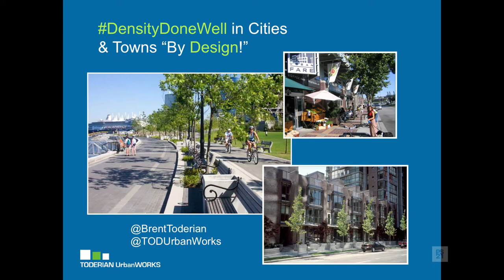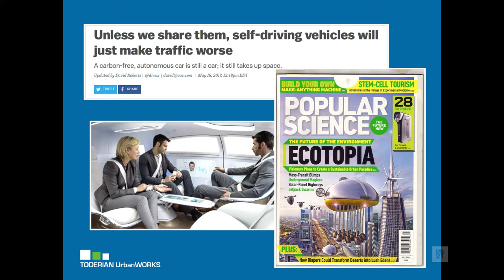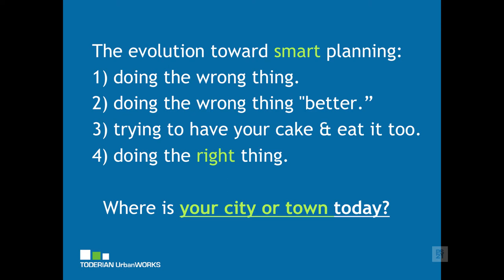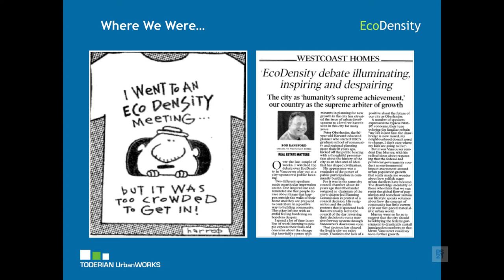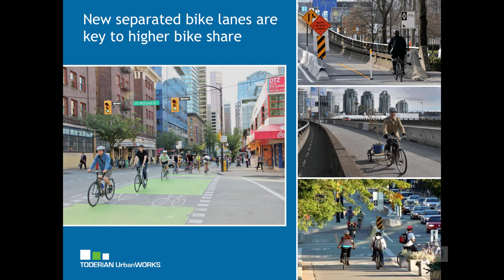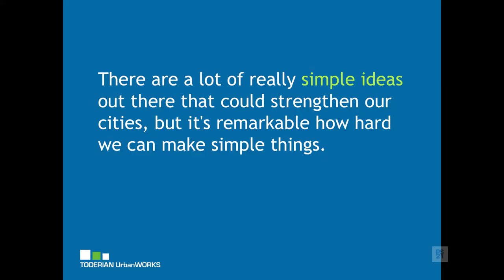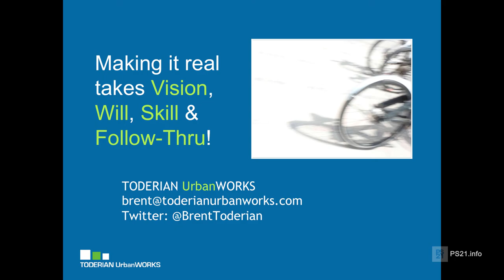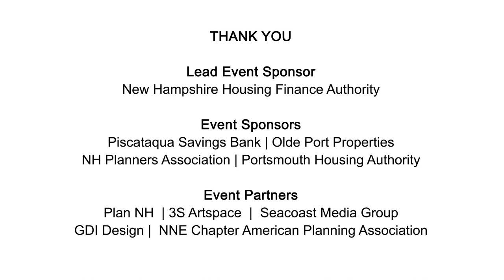PS21: Density Done Well (Concord)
Urban planner Brent Toderian presented this talk at the Red River Theatres in Concord, NH on March 6, 2018.

Mr. Toderian is a passionate practitioner and advocate for creative, vibrant city-building. He is an internationally respected thought-leader with over 25 years of experience in advanced urbanism, city planning and urban design. He has advised and collaborated with cities, agencies and best-practice developers around the world, in Aukland, Brisbane, Buenos Aires, Copenhagen, Helsinki, Medellin, New York, Oslo, Rotterdam, and Sydney. He was formerly the Planning Director for the City of Vancouver, British Columbia.

Mr. Toderian is the founding president of the Council for Canadian Urbanism (CanU), and a regular contributor to the Huffington Post, Planetizen, CityLab and SPACING.

Additional sponsors include the Piscataqua Savings Bank, Olde Port Properties, and the NH Planners Association. Event Partners are Plan NH, 3S Artspace, Seacoast Media Group, PortsmouthNH.com, GDI Design, and the Northern New England Chapter of the American Planning Association.